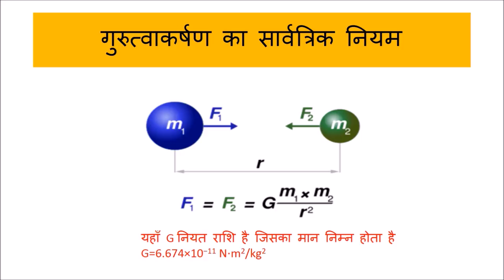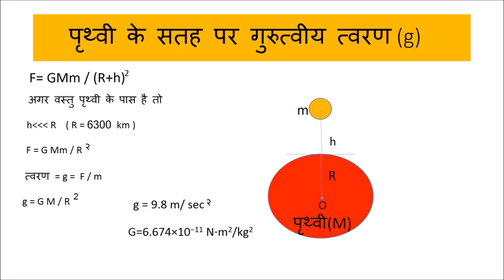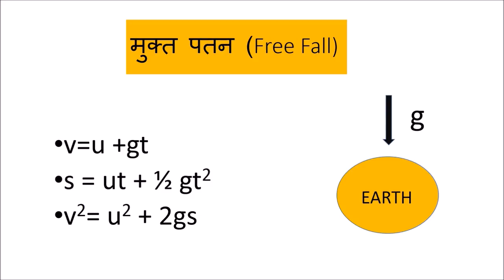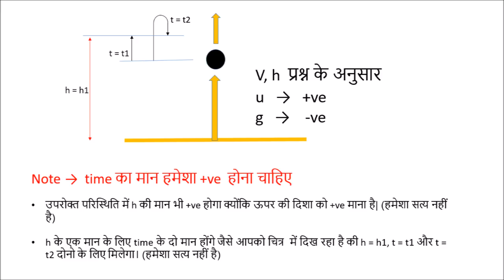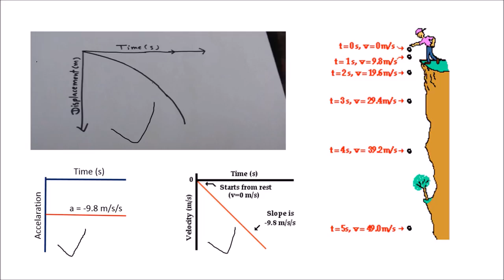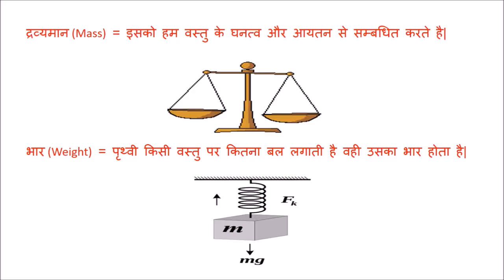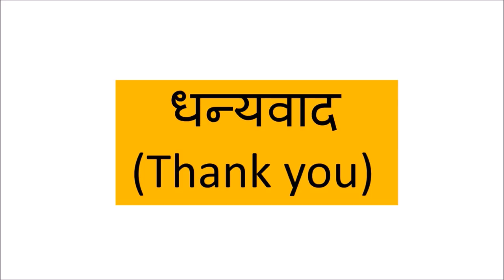गुरुत्वाकर्षण (Gravitation) - कक्षा 9 विज्ञान (Class 9 Science) - Hindi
This video begins with the famous story of Newton and the apple and builds the motivation for the topic. Later on, gravitation is formally introduced mathematically and its various applications are discussed.  The motion of a ball thrown from a height is studied in detail later on.

The answers to MCQs given at the end of the video areL
Question 1: a) u = 50 m/s, h = 125 m
Question 2: a) 375 m

Taught by: Prem Patel